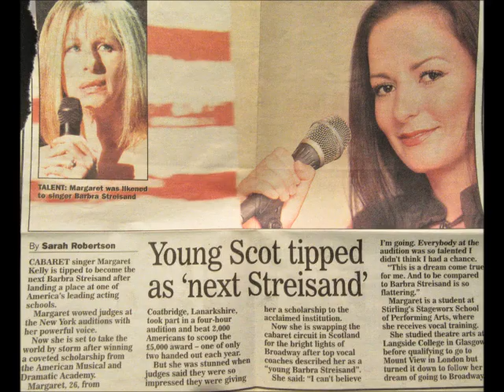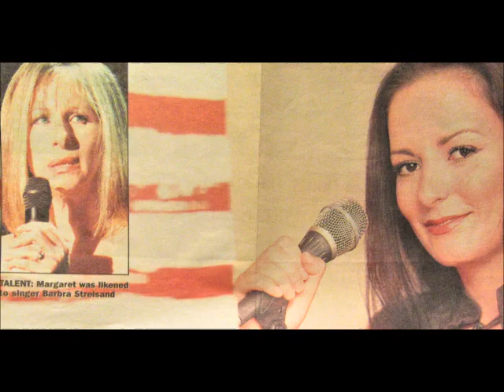Margaret Kelly - It's Raining (Acoustic) (Original Song)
Words & Music By - Peter Strachan

Margaret Kelly - Vocals.
Peter Strachan - Acoustic Guitar.

  This song was recorded by Margaret, along with four other of my tracks, at my home studio a few years ago.  I remember when I had finished the original version, which had the full arrangement & production with all the instruments, that I just thought "why not do another mix with just Margaret's vocals and my acoustic". Which I did.
I just recently listened to this version, after some time, and I have to admit that I really like it a lot. So I've decided to release it to the public. Hope you enjoy Peter